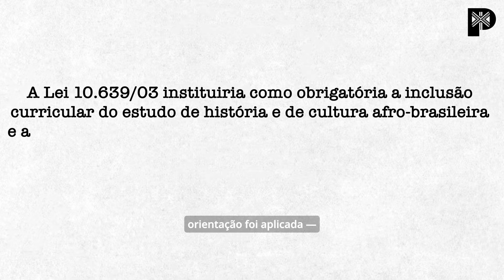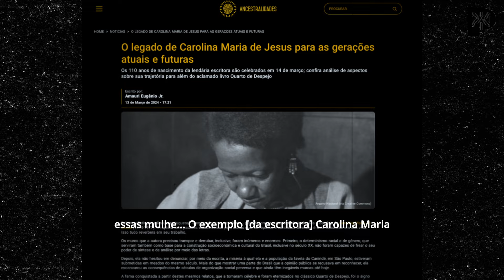NOVEMBRO NEGRO: COMO A LEI 10.639/03 IMPACTA A LUTA CONTRA O RACISMO NO BRASIL?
ANCESTRALIDADE: IMPACTOS DA LEI 10.639/03 NA LUTA CONTRA O RACISMO

Segundo dados da pesquisa de opinião realizada pelo Instituto Locomotiva e pela Plataforma QuestionPro (2024), em virtude do preconceito ou da discriminação racial, sete entre cada dez pessoas negras já se sentiram constrangidas. Expressiva, portanto, a desigualdade racial é percebida por todos os brasileiros e brasileiras.
A despeito de avanços significativos em políticas de reparação, o caminho rumo à equidade é ainda um longo caminho a percorrer. Parte dos pilares de outra economia relacional entre distintos grupos atém-se à efetiva reinscrição histórica dos feitos e da agência negros por mãos próprias, conforme eternizara a historiadora e poeta Maria Beatriz Nascimento (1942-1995), bem como ao fomento de políticas públicas pela garantia de direitos e da dignidade do povo negro.

O Canal Preto da semana discute a importância da preservação da trajetória de lutas do ativismo negro no Brasil e o refazimento de uma agenda social pró-consolidação democrática para as populações negras do país.

Fontes de pesquisa: Notícia Preta, Nexo Jornal, Geledés, Observatório de Favelas e Ancestralidades.

AGRADECIMENTO:

O Canal Preto agradece às convidadas a disponibilidade, o apoio, a confiança e a partilha de conhecimento. Suas falas são a maior referência utilizada na e para a construção de todo o conteúdo publicado ao longo da semana.

Flávia Oliveira - Comentarista da GloboNews, colunista do Jornal O Globo e da Rádio CBN e podcaster no Angu de Grilo.

Isabela Reis - Jornalista, podcaster, criadora de conteúdo e mãe.

ParaTodoMundoVer: no vídeo (plano médio), vemos, nesta sequência, as seguintes pessoas convidadas: Flávia Oliveira, uma mulher negra de pele escura e com os cabelos crespos em um penteado meio preso, traja um vestido branco de mangas bufantes e usa, além de brincos, de anéis (ambas as mãos) e de uma gargantilha prateados, fios de contas em branco e em vermelho; e Isabela Reis, uma mulher negra de pele clara e de cabelos cacheados curtos (altura das orelhas), veste uma camiseta branca encimada por uma jardineira off white listrada em marrom e usa, além de brincos e de um anel prateados, uma pulseira de identificação preta (mão direita).